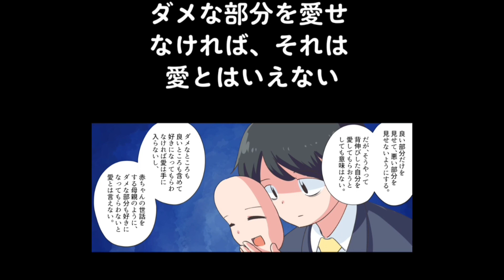【フェルミ】ダメな部分を愛せなければ、それは愛とはいえない【フェルミ切り抜き】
【漫画】愛するということ【要約_エーリヒ・フロム】